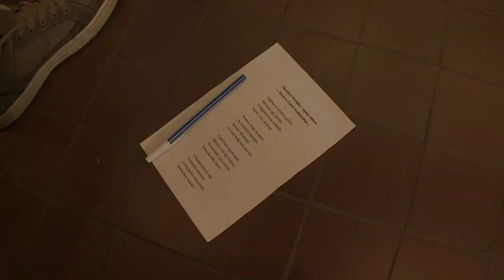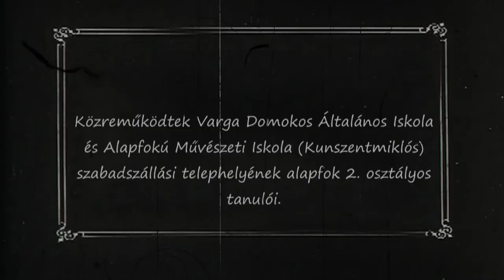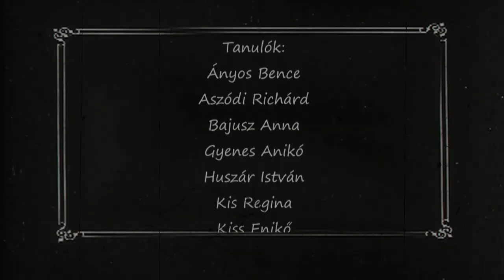APÁM VALCERE (drámafoglalkozás)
A felvétel a szabadszállási József Attila Közösségi Házban készült (6080 Szabadszállás, Kossuth Lajos út 4.) 2015. június 1-én.
Közreműködnek a Varga Domokos Általános Iskola és Alapfokú Művészeti Iskola (Kunszentmiklós) szabadszállási telephelyének alapfok 2. osztályos tanulói,
a LAJTORJA csoport tagjai.
Az órát tervezte és vezette Török László Dafti.
(Az óra során oktatási céllal felhasználtuk Theodore Roethke: Apám valcere című versét. Fordította Ferencz Győző.)
SZÉCHENYI 2020
Készült az Oktatáskutató és Fejlesztő Intézet megbízásából.
Készítette a Mondolat Iroda.
Szerkesztette: Kaposi László
Rendezte: Komlós András
A felvétel a TÁMOP 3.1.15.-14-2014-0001 támogatás részeként készült.